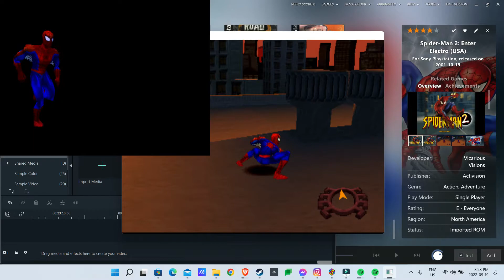Spider-Man 2: Enter Electro part 2 the WAY BETTER PART-ISH you will see why